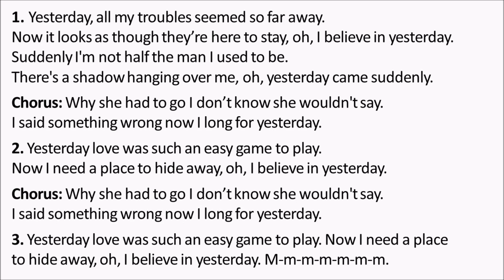Yesterday (The Beatles) [lyrics video]